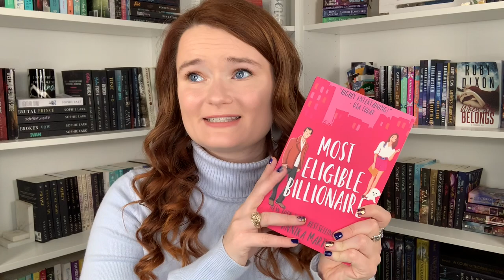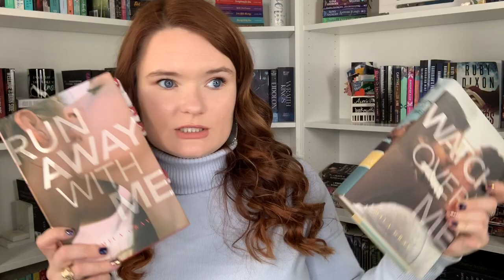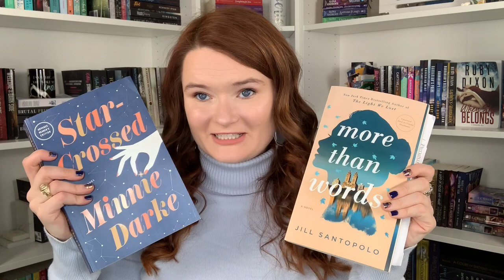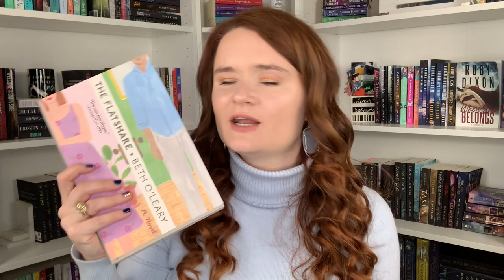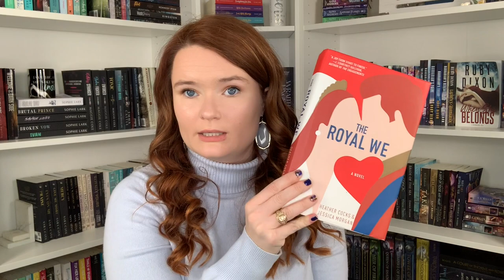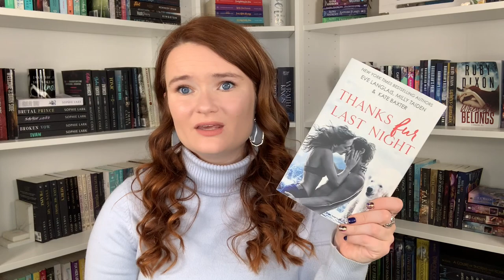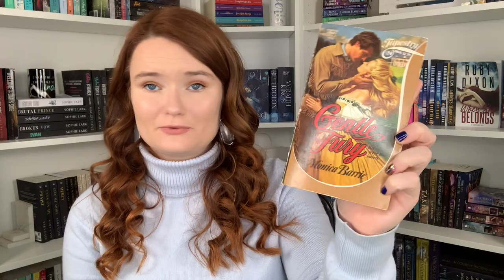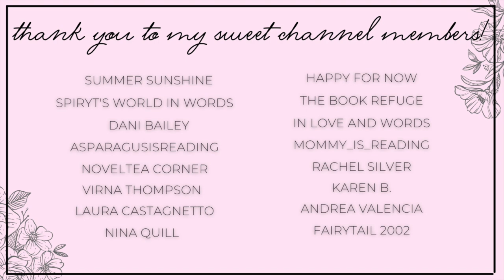a big book unhaul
Hi yall!!❤️Here we have a unhaul video!
Let me know what yall thought of these books in the comments below!

✨VIDEOS MENTIONED✨

✨BOOKTUBERS MENTIONED✨

xoxo Ava💕